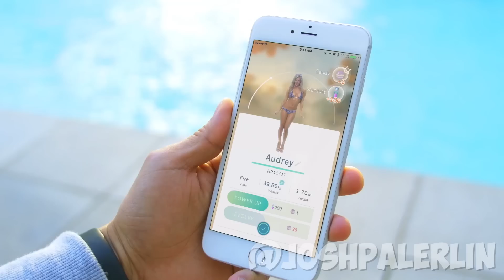Pokemon GO Gone Wrong (2 Million Subs Special)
✌ If you like "Pokemon GO Gone Wrong ", you might also like "Rich Mom VS Homeless Mom Experiment!":